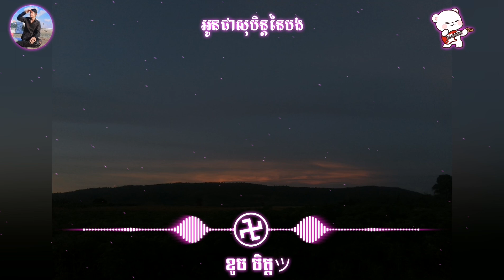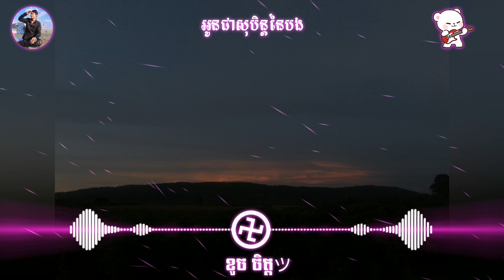បទ សេដ : អូនជាសុបិន្តនៅបង || ធុច ចន្ថា [ Slowed + Reverb ]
ស្រលាញ់ខ្ញុំនិងគាំទ្រ channel ខ្ញុំ
លោកអ្នកអាច Supporters ខ្ញុំតាមសទ្ធាជ្រះថ្លា🥰 តាមរយៈខាងក្រោម👇

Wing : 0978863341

👉សូមអរគុណសម្រាប់ការតាមដានស្ដាប់របស់បងប្អូន🙏

  🔵 សូមអធ្យាស្រ័យរាល់កំហុសខុសឆ្គង🙏ត្រង់កន្លែងណាមួយ✅សូមបងប្អូនខំមិននៅខាងក្រោមវីដេអូរបស់ខ្ញុំបាទ🥰 ចាំខ្ញុំបាទធ្វើការពិនិត្យវីដេអូឡើងវិញ។👌

  👉សូមអធ្យាស្រ័យរាល់ម្ចាស់ China ធំៗ ម្ចាស់ផលិតកម្ម ម្ចាស់បទ និងអ្នកនិពន្ធបទភ្លេង ដែលខ្ញុំបាទយកមកផុសដោយគ្មានការអនុញ្ញាត ។🙏

  👉  ប្រសិនបើមានកំហុសឆ្គងត្រង់ណាសូមមេត្តាបងប្អូនកុំ Report channel ខ្ញុំអី បងប្អូនគ្រាន់តែខំមិននៅខាងក្រោមវីដេអូ នោះខ្ញុំបាននឹងលុបវីដេអូនឹងចេញភ្លៀង ប្រសិនបើមានកំហុសធំ ។🙏👌

   ❤️គោលបំណង✅ក្នុងន័យចង់ឱ្យបងប្អូនសប្បាយចិត្តក្នុងការស្ដាប់ចម្រៀងប៉ុណ្ណោះ។ មិនមានបំណងអីផ្សេងទេ ។🎶🎵

💥    សូមស្វាគមន៍ មកកាន់ឆានែល ខូច ចិត្ត 🇰🇭🇰🇭🇰🇭

🔥  ខ្ញុំបាទសូមអរគុណសម្រាប់ការមើលវីដេអូ និងគាំទ្រខ្ញុំរហូតមក🙏💞🥰🇰🇭
💥      ជូនពរឲ្យអ្នកទាំងអស់គ្នាមានសុខភាពល្អ 🇰🇭🇰🇭🥰🥰💞